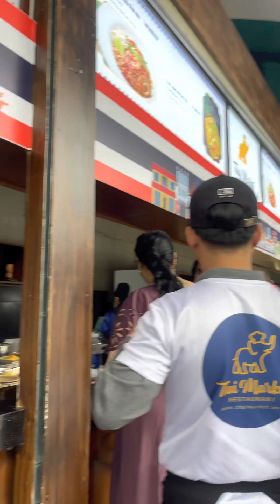Ba Na hills (Da Nang)